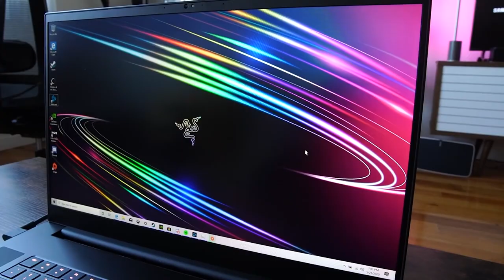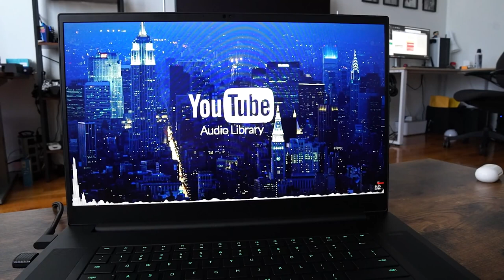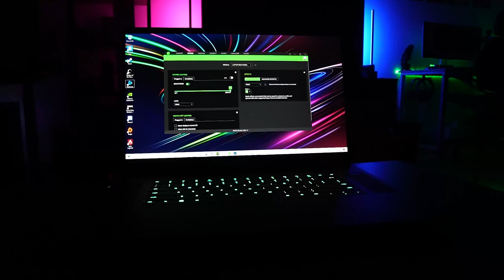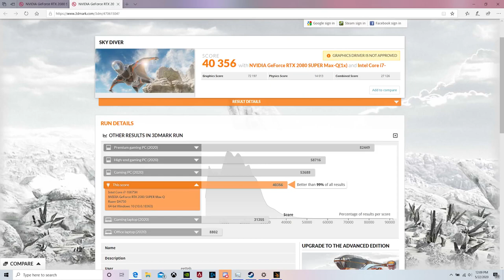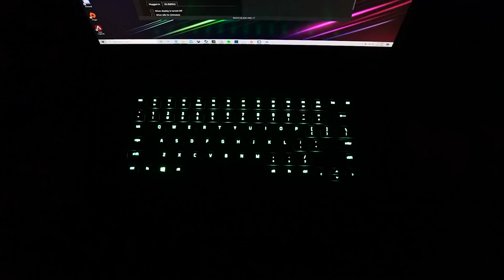RAZER Blade PRO 17 2020 || Gaming Review || 300 hz INSANE REFRESH RATE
How good is the new Razer Blade Pro 17?